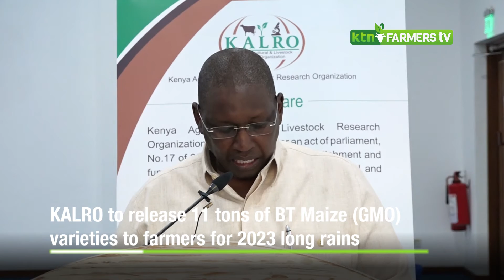KALRO to release 11 tons of BT Maize GMO varieties to farmers for 2023 long rains